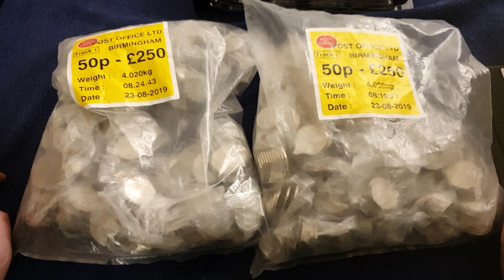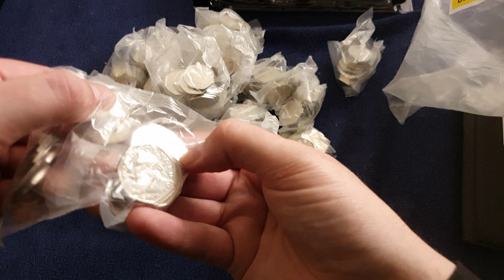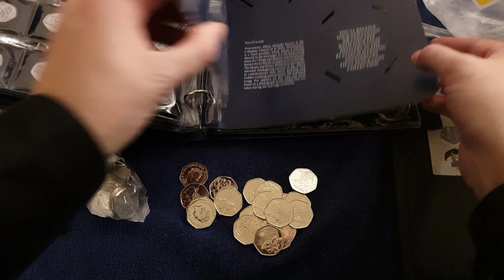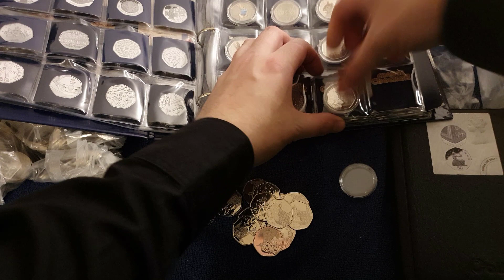50p Coin hunt (£500) - Towering amounts.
50p Coin hunt from a £250 sealed bag. Looking for Olympic coins, Kew Gardens and some of the rarer 50 Pence coins

Recorded: 19th Sept  2019

Caledonian Coins
Perth
PH2 1JH